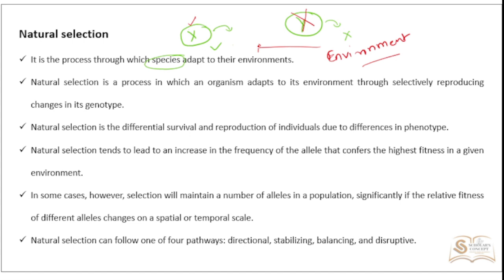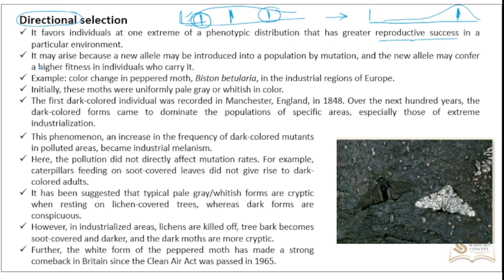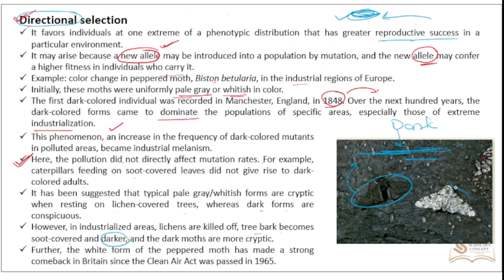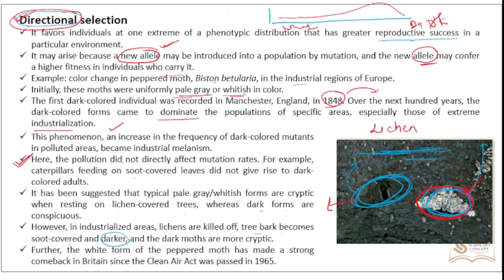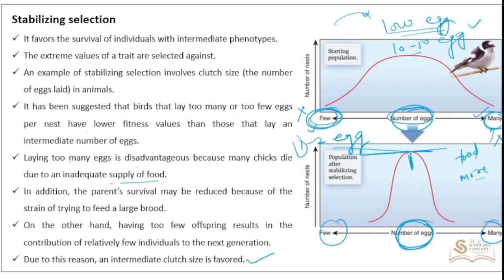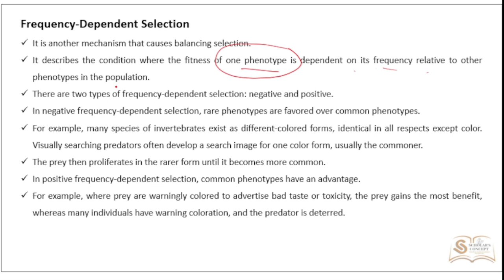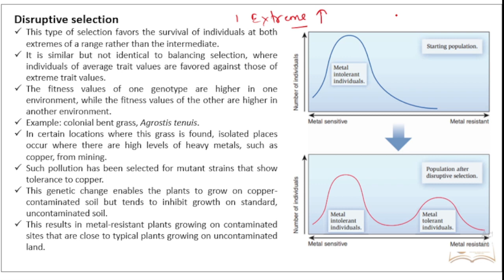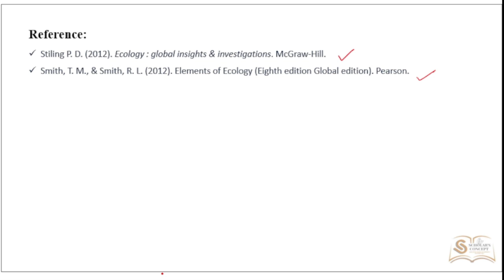Natural Selection (Types and Example) | Direction, Disruptive, Stabilizing | Ecology and Evolution